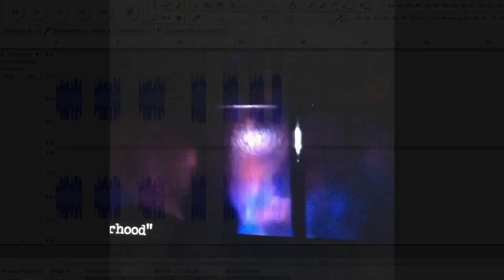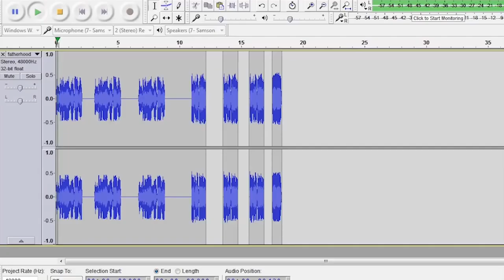John podesta disturbing video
Can someone please explain this.